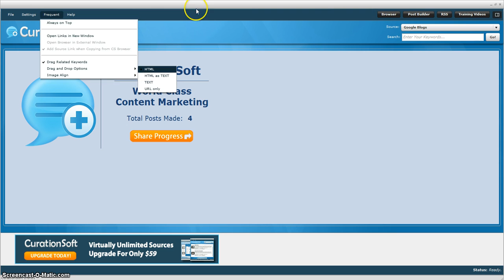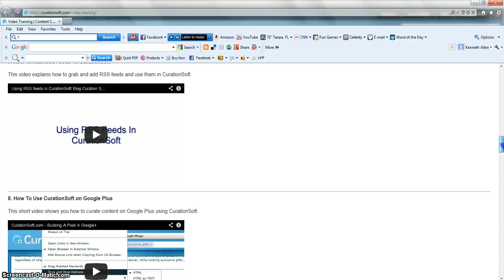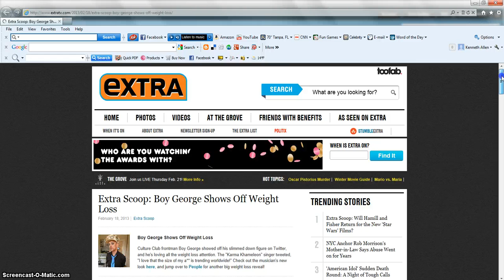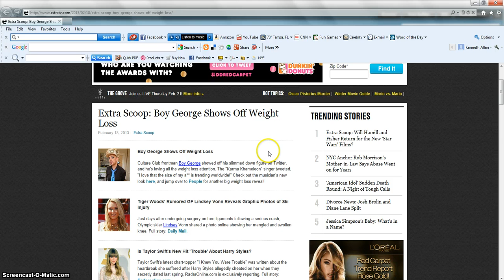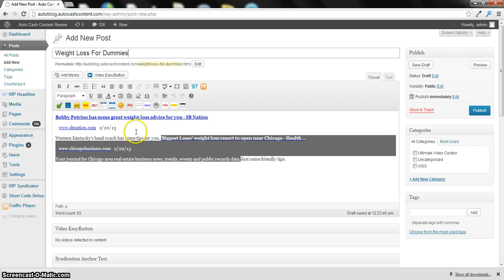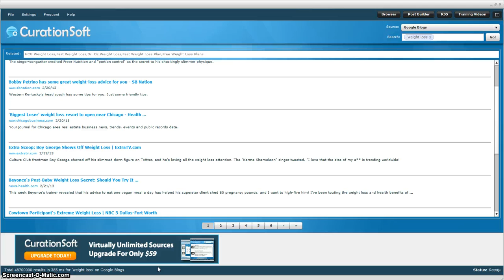CurationSoft 2.0.Review - Curate Content from 10 Different Web Sources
CurationSoft 2.0 is a new training program from Mark Thompson. CurationSoft 2.0 runs Adobe Air software and you can discover, review and curate content from  Blekko Blogs and News, YouTube, Twitter, Wikipedia, Google Blogs and News,  Flickr and ANY RSS feed you desire!  The software is designed to run on your desktop and will run on both Mac (Mac OSX, Leopard, Snow Leopard and Lion)  and Windows machines (Windows XP, Vista, and Windows 7). You can also add your curated content to just about any platform. You don't have to just use Wordpress. Easily add content to Tumblr, Blogger, Google +, Drupal and of course Wordpress. Almost every marketer can find a use for this software.